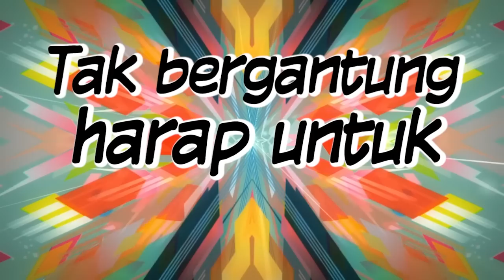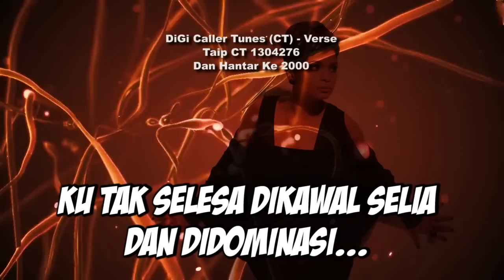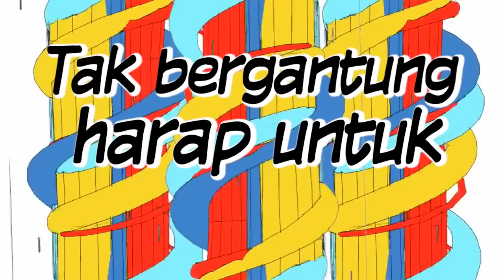JACLYN VICTOR - "Ikut Rentakku" (LIRIK)